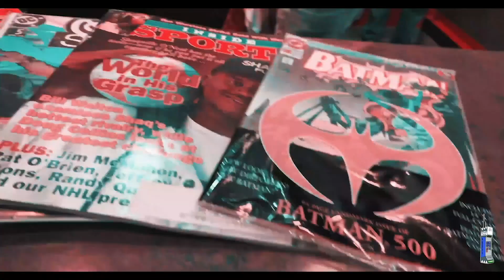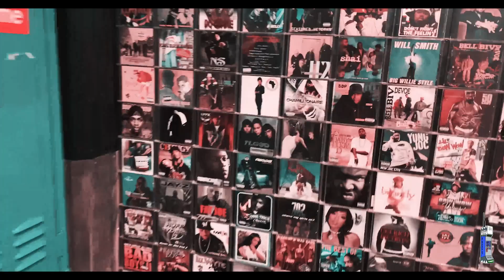DD Laflare - Check dir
fficial music video for "Check" by DD Laflare, directed by @isocellis